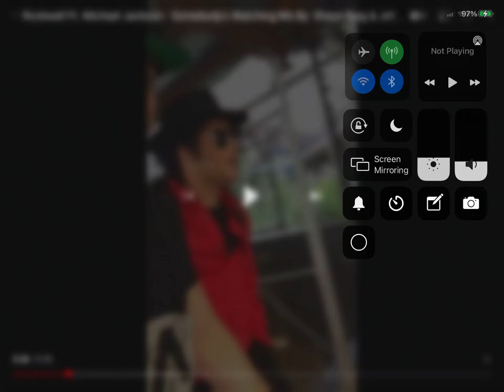I always fee like somebody’s WATCHING MEEEEEEE